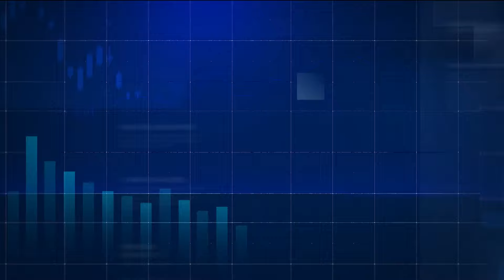Entrevista com Renato Franklin, CEO do Grupo Casas Bahia | É NEGÓCIO - 07/04/2024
Assista ao É Negócio deste domingo, 07 de abril de 2024, com Renato Franklin, CEO do Grupo Casas Bahia